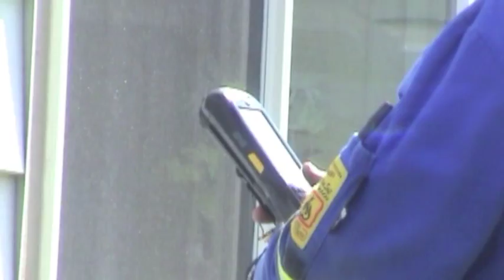CORIX Smart Meter Installation for BC Hydro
Location: Spences Bridge, BC, Canada
Installation date: July 13, 2012.